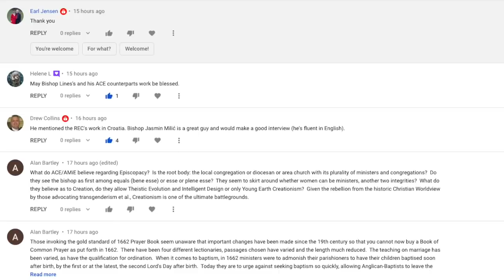Anglican Unscripted 637 - Transparency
What some of you consider 'bad news' can actually be good news.  This and much more on this week's Anglican Unscripted with Kevin Kallsen and George Conger.

This and much more on today's Anglican Unscripted with Kevin Kallsen and George Conger.

Anglican Unscripted is the only video newscast in the Anglican Communion. Each Episode Kevin Kallsen and Canon George Conger bring you news and perspective from around the globe.